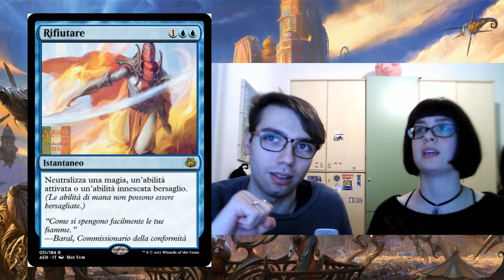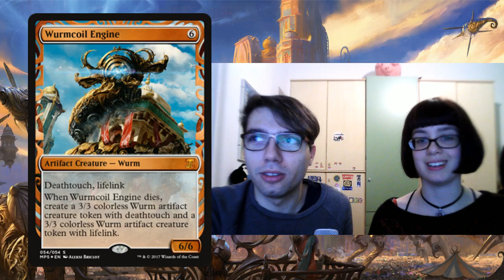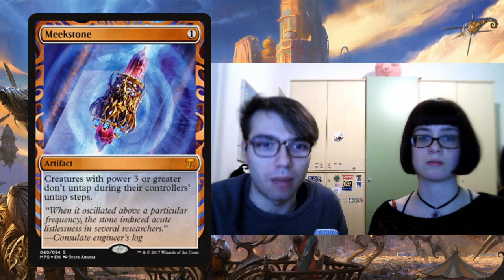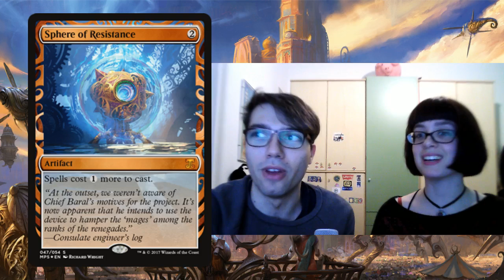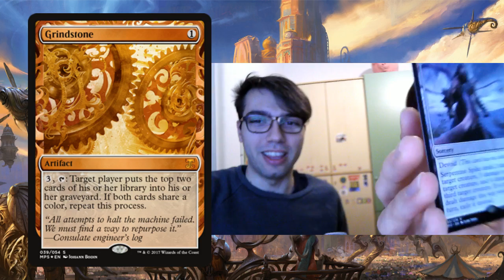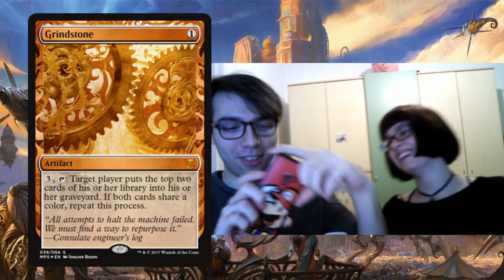Rivolta dell'Etere: Spoiler e Masterpiece! + Auguri di CAPODANNO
Live del 31/12/2016: prime impressioni su Rivolta dell'Etere.